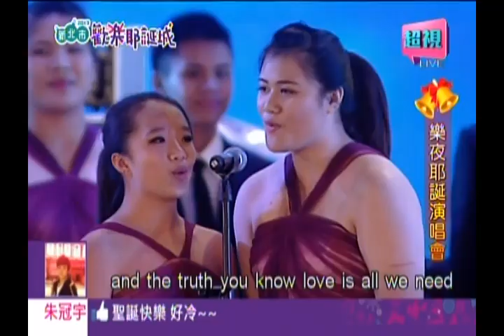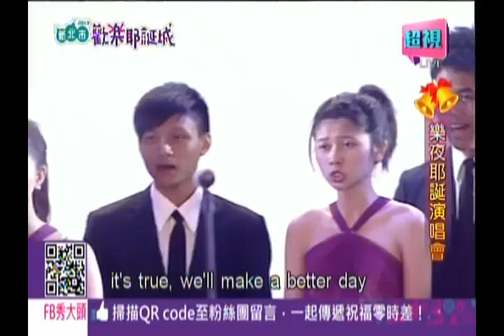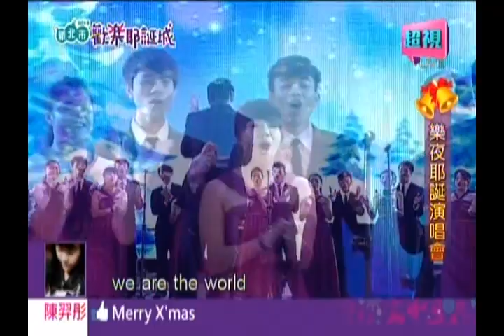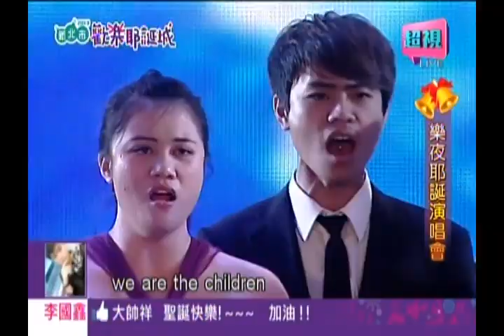1222_質平合唱團_大黃蜂飛行曲+we are the world【2013新北市歡樂耶誕城 樂夜耶誕演唱會】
2013新北市歡樂耶誕城樂夜耶誕演唱會
12/7、8、21、22熱力開唱
超視33頻道現場直播，邀您一同High翻新北市！